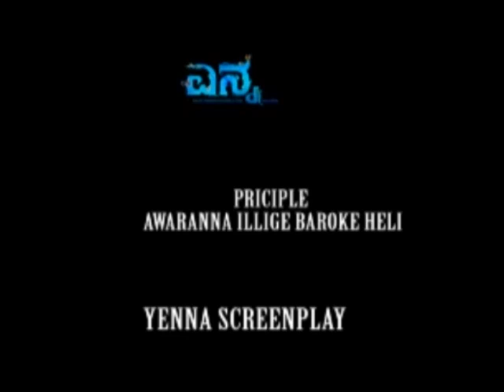YENNA TULU FILM SCRIPT